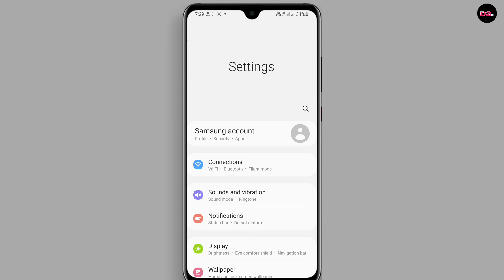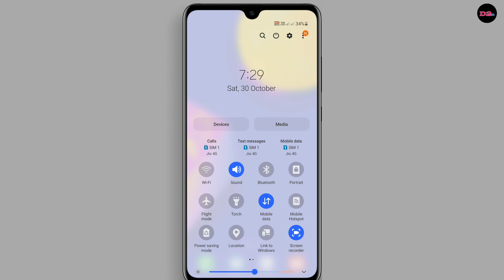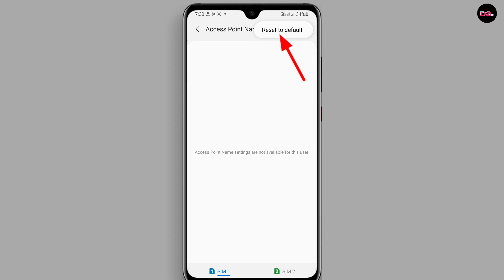mobile data par lock kaise lagaen | net per lock Kaise lagaye | How to lock mobile data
hello doston aaj ki is video me main aap Sabhi logon ko bataya Hai mobile data par lock Kaise Lagaya jata hai